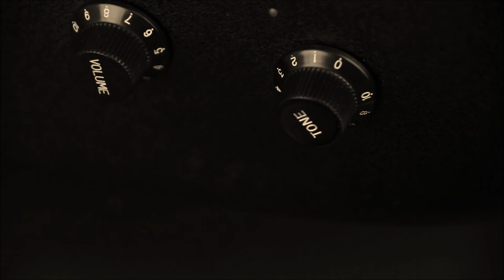"Stretchy Pants" BROTHER CHUNKY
Funky jam - home recording by Brother Chunky- get yo stretchy pants ON !!